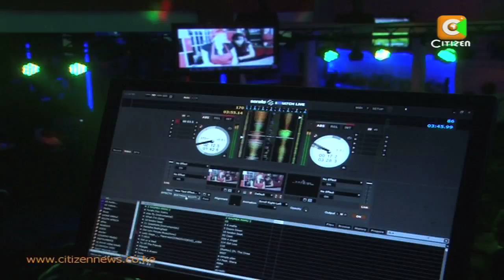Turntables Of Life:Eldoret Woman DJ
If you were to walk into a nightclub tonight you will probably not only dance to the playing music but also watch the video of the same music on screens. The selector of what to play and who interjectingly performs the turntable scratching is referred to as a video jokey or DJ and currently the country has very few DJs. We now bring you a feature on a woman DJ who is taking the entertainment industry in Uasin Gishu County by storm leaving revelers mesmerised at just how one can so precisely mix music with video. Here now is the story of Susan Wanjiru or DJ Shiroh, a mother of two, who after spending the day with her children ventures out at night to do what she knows best. She shared her experience with Citizen's Brenda Cheruiyot and here now is the "Turntables of Life".